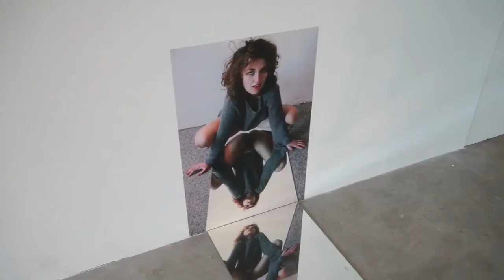SHAME ON YOU - Kunsthalle West Eurocenter Lana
Unter dem Titel „ shame on you“ stellen acht Künstler/innen in der Kunsthalle/WEST- Eurocenter Lana aus.
Maria Wende, Markus Gebhardt, Jason Garlandy, Sara Schwienbacher, Jonas Büßecker, Monique Haber, Sebastian Kraner, Mara Ebenhöh, Christian Martinelli, Johannes Inderst & Ornela Cekrezi nähern sich mit den Medien Malerei, Fotografie, Installation und Performance dieser zunächst unangenehmen aber dennoch reizvollen Thematik an.

Die Künstler/innen gehen in dieser Ausstellung den Fragen nach, welche Umstände Scham bedingen, welche Ausdrucksformen dafür gefunden werden und wie mit diesen gesellschaftlich umgegangen wird.
Der Begriff SCHÄMEN eröffnet einen widersprüchlichen Grenzraum zwischen eigener Fantasie und tatsächlichem Erleben. Dieser spannungsgeladene Bereich zwischen individueller Freiheit und regelkonformer Anpassung wird in dieser Ausstellung beleuchtet und in Beziehung zum Kunstkontext gebracht.

„Sich genieren“ ist als Ausdruck besetzt mit dem durchdringenden Gefühl der Scham und wird für eine Handlung oder vielmehr eine Nicht-Handlung verwendet. Dieser komplexe menschliche Vorgang ist sowohl persönlich als auch kulturell bedingt und kann somit als Spiegel vorherrschender Wertvorstellungen fungieren.
Der im Titel inkludierte und stark behaftete Begriff des Genierens ist dabei gewollt und wirft gerade aus der Perspektive Kulturschaffender Fragen über Hemmungen, Verlegenheit und nicht ausgeschöpfte Potentiale auf.
shame [on] you è il titolo di una collettiva alla Kunsthalle/WEST- Eurocenter di Lana che riunisce otto artisti.
Maria Wende, Markus Gebhardt, Jason Jarlandy, Sara Schwienbacher, Jonas Büßecker, Monique Haber, Sebastian Kraner, Mara Ebenhöh, Christian Martinelli, Johannes Inderst e Ornela Cekrezi si accostano a questo tema a tutta prima scomodo eppure intrigante utilizzando media diversi: pittura, fotografia, installazioni e performance.

Nella mostra gli artisti affrontano alcuni quesiti: quali sono le circostanze che condizionano la vergogna, quali forme espressive vi si abbinano e qual è il rapporto con questo tema sul piano sociale.
VERGOGNARSI è un concetto che apre la porta su una terra di nessuno, uno spazio di frontiera pieno di contraddizioni tra le proprie fantasie e la vita reale. La mostra getta una luce su questo territorio di contrasti tra libertà individuale e adeguamento alle norme e lo mette in relazione con il contesto artistico.

Il "sentirsi in imbarazzo" è un'espressione permeata dalla sensazione penetrante della vergogna e viene utilizzata in rapporto ad un'azione o piuttosto ad una omissione. Questa complessa dinamica umana è condizionata sia a livello personale che sul piano culturale e può fungere quindi da specchio per la rappresentazione di valori dominanti.
Il concetto di imbarazzo insito nel titolo e carico di significati è dunque intenzionale e solleva domande su remore, disagi e potenziali inespressi proprio dalla prospettiva di chi fa cultura.